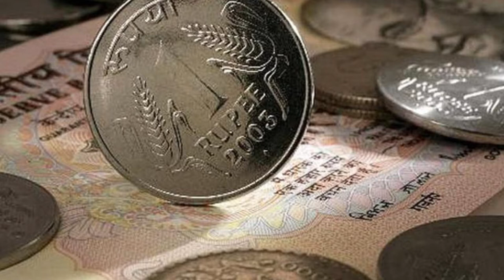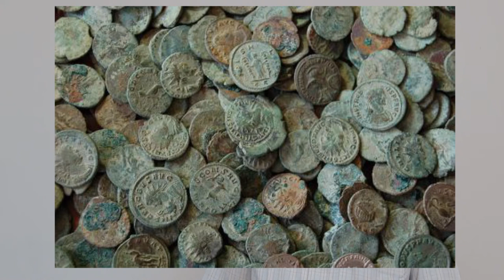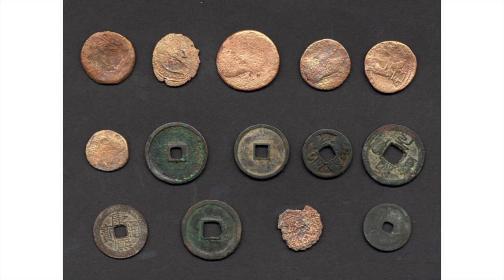Money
NITTTR - E-Learning Design Training for Polytechnic Teachers